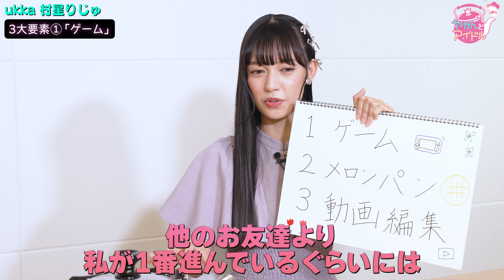『やかんとアイドル』まだ誰も知らない一面 村星りじゅ #2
ukkaの村星りじゅさんを構成する１つめの要素「ゲーム」。
村星さんが思わずアツくなったゲームについて語ります！

★今回のアイドルさんは・・・ ukka 村星りじゅさん